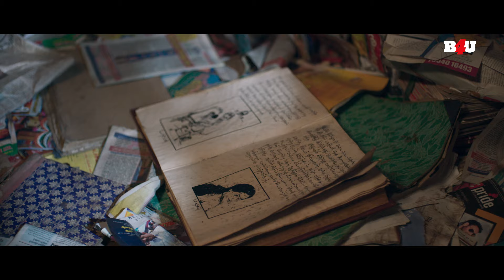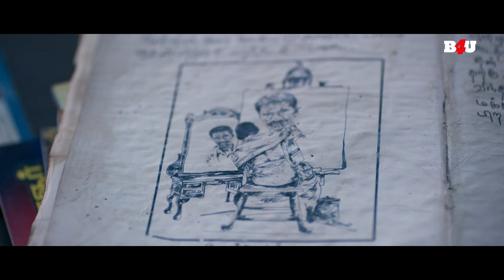वो जमींदार बड़ा क्रूर था, अपनी नामर्दानगी छुपाने के लिए औरतों को कमरे में.. - Vanam Movie - Part 3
वनम (2021)
एक कला महाविद्यालय का छात्र, एक वृत्तचित्र फिल्म निर्माता की मदद से, छात्रावास के कमरे में रहने वाले लोगों की रहस्यमय मौतों के पीछे के कारणों का पता लगाने की कोशिश करता है।

मूवी का नाम: वनम (2021)
कलाकार: वेट्री, अनु सीथारा, स्मृति वेंकट
निदेशक: श्रीकांतन आनंद
निर्माता: ग्रेस जयंती रानी, ​​जेपी अमलान, जेपी एलेक्स

Vanam (2021) :
An art college student, with the help of a documentary filmmaker, tries to find the reasons behind the mysterious deaths of the people who have stayed in a hostel room

Movie Name : Vanam (2021)
Cast :  Vetri, Anu Sithara, Smruthi Venkat
Director : Srikantan Anand
Producer : Grace Jayanthi Rani, JP Amalan, JP Alex